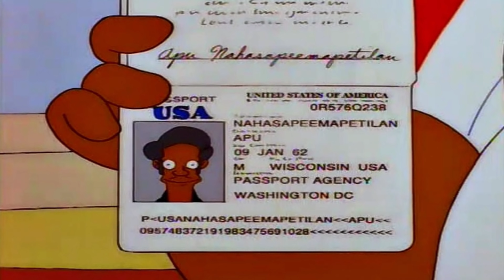CRONOLOGÍA DE APU - Lalito Rams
En esta ocasión te presento la cronologia de Apu Nahasapee-Mapetilon. Apu el vendedor del Kwik-E-Mart de la serie de los Simpsons.
Música usada en el vídeo:

Lonesome star - Unicorn Heads
Maybe This time - JR Tundra
Plastic or paper - Wes hutchinson
Shesh Pesh - JR Tundra